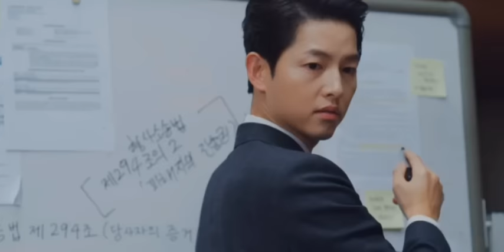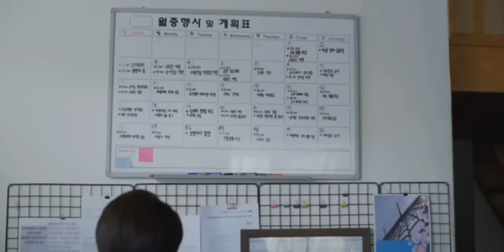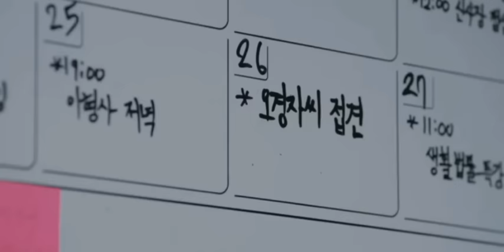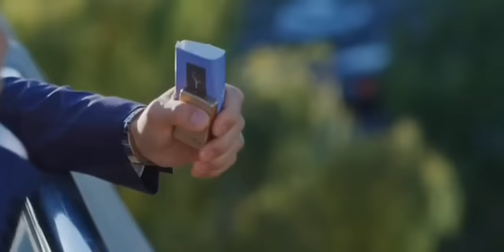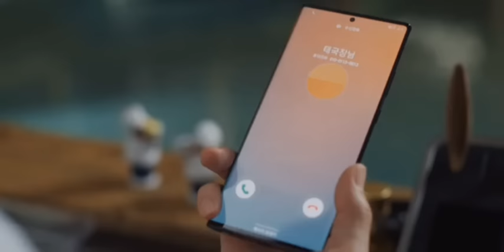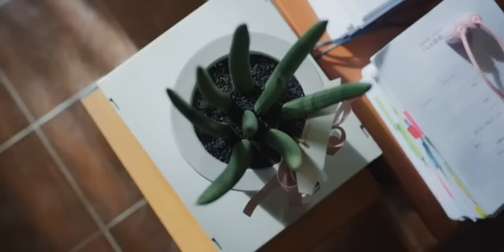Vincenzo | Episode. 11| Song joong-ki & Jeon yeo-been | Hindi Dubbed